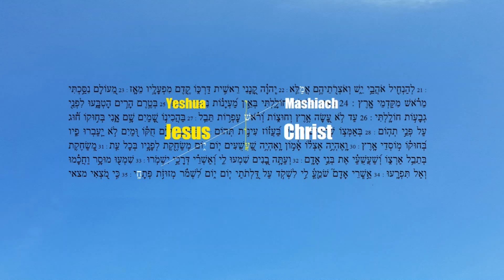Proverbs 8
When he prepared the heavens, I was there: when he set a compass upon the face of the depth : 28 When he established the clouds above : when he strengthened the fountains of the deep : 29 When he gave to the sea his decree, that the waters should not pass his commandment : when he appointed the foundations of the earth : 30 Then I was by him, as one brought up with him : and I was daily his delight, rejoicing always before him; 31 Rejoicing in the habitable part of his earth; and my delights were with the sons of men.

32 Now therefore hearken unto me, O ye children : for blessed are they that keep my ways. 33 Hear instruction, and be wise, and refuse it not. 34 Blessed is the man that heareth me, watching daily at my gates, waiting at the posts of my doors. 35 For whoso findeth me findeth life, and shall obtain favour of the Lord. 36 But he that sinneth against me wrongeth his own soul : all they that hate me love death.